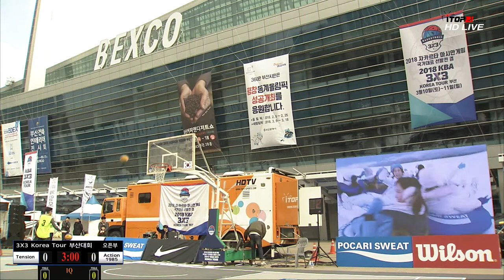Tension vs Action1985 오픈부 (2018.3.10) 2018 자카르타 아시안게임 국가대표 선발전 겸 2018 KBA 3X3 KOREA TOUR 부산대회